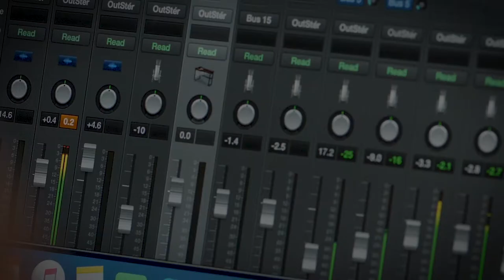CESTPASSORCIER Vidéo 2 - Campagne européenne pour le respect des droits humains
Traduction de la vidéo 2
Les Etats ne peuvent expulser ou renvoyer un réfugié dans n’importe quelle circonstance, à la frontière d’un pays où sa vie ou sa liberté serait menacée
Principe de non refoulement de la Convention de Genève sur les réfugiés

L’asile en Europe, c’est la roulette russe
Tu peux lancer les dés, mais ils sont pipés
Rends des comptes sur ta vie dans la seconde
Mais si tu oublies un détail, tu n’es plus crédible
Renvoyé dans une zone de guerre, retour forcé
Le non-refoulement devrait faire partie de l’équation
Tout ce qu’on demande c’est que les droits humains soient respectés
C’est pourtant pas sorcier